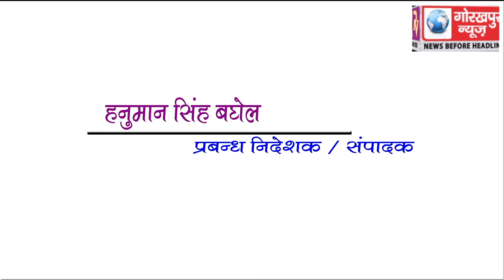GORAKHPUR NEWS Headline 29-04-2018